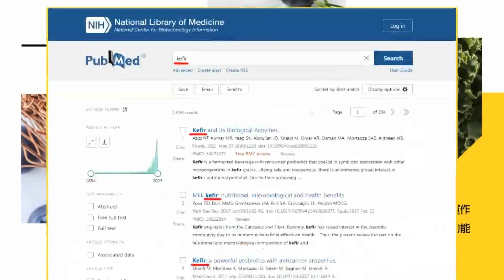【鄭亦真辣晚報】第16次協商最新進度 陳玉珍曝內幕｜陸船翻覆案 16次協商曝新進度@中天新聞CtiNews 精華版